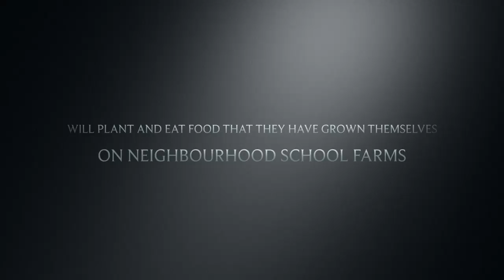Spring on the School Farms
This video is about Spring on the School Farms